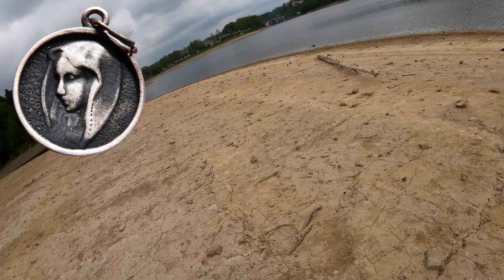Wykopki 05.05.2020 srebro nad jeziorem , jeszcze można tu coś znaleźć.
Muzyka: Elephant Funeral ,,Water Vibes Ft ntica''
               Nihilore ,,This Is Enough''
Żródło Free Music Archive